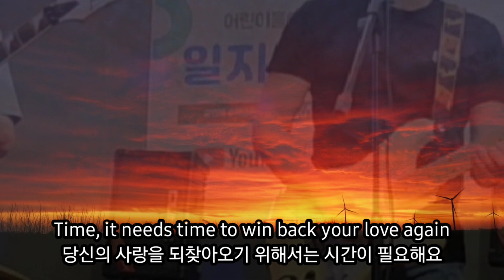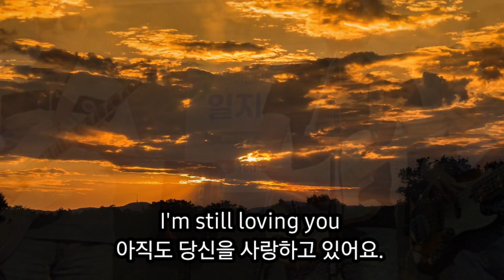스콜피온즈 스틸러빙유 Scorpions 헤비메탈 그룹 하드록 그룹사운드 록 밴드 어린이돕기 708090팝송 올드팝송 Oldies But Goodies 팝송100 히트팝송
독일의 하드록, 헤비메탈 밴드.

몇몇 음반은 선정적인 커버 아트 때문에 논란이 되기도 했다.

구글에서 스콜피온스를 검색하면 몇몇 검열삭제급 커버아트가 그대로 뜨기도 한다(...)

대한민국에 발매될 때에는 물론 검열삭제.

한국뿐 아니라 미국에서도 그랬다. 월마트에서조차 '우리는 이런 선정적인 것을 팔 수

 없다'고 버티는 바람에 클린버전 표지를 만들어야 했다.

더이상 선정적인 표지를 안 쓰게 된 Eye to Eye 이전까지의 앨범 중 무려 6개 앨범이

표지의 커버 아트로 인해서 크든 작든 물의를 일으켰고 그렇게 5개 앨범 표지가 교체되었다.

1948년 8월 31일 독일 하노버에서 태어난 루돌프 솅커(Rudolf Schenker)와

1955년 1월 10일 출생한 마이클 솅커(Michael Schenker) 형제가 주축이 되어

 1965년에 결성된 스콜피온즈는, 1969년 보컬리스트 클라우스 마이네(Klaus Meine)를

 영입하여 71년에 녹음한 'Lonesome Crow'를 1972년 발표함으로써 본격적인 활동을

 시작하여 크라우트 록사운드를 들려주어 약간의 주목을 받는다.

주 멤버는 리더이자 창립 멤버인 루돌프 솅커(리듬 기타), 클라우스 마이네(보컬),

마티아스 얍스(리드 기타)가 주축이고 이 외 베이스는 가끔 드럼은 자주 바뀐 편이다.

루돌프 솅커는 10대 초반 시절 때 스콜피온즈를 결성해서 친동생 마이클 솅커와

 동네 친구들과 같이 동네 밴드 정도의 수준으로 활동을 시작하였다.

그러던 중 평생 같이 밴드를 할 클라우스 마이네도 만나게 된다.

당시 인기 영국 록밴드였던 UFO가 순회공연에 오프닝을 맞던 중 여권을 잃어버린

기타리스트의 대타로 빌려온 마이클 솅커를 맘에들어하던 UFO의 구애로 솅커 형제 중

동생인 마이클 솅커가 영국의 대형 그룹인 UFO로 이적하자 그들은 최악의 상태를 맞는다.

당장의 남은 투어 공연들은 루돌프 솅커의 친구였던 울리 존 로스(Uli Jon Roth)를

리드기타로 세워서 해결했다. 울리 존 로스는 자신의 밴드가 따로 있어서 활동을

계속할 수는 없었고 결국 스콜피온즈는 얼마 후 해체하게 된다.

이후 울리 존 로스의 밴드에 루돌프 솅커와 클라우스 마이네가 역으로 합류했고,

 스콜피온즈의 이름이 상대적으로 더 알려져 있었기 때문에 밴드 이름을 스콜피온즈로

바꾸게 된다. 그렇게 새로이 구성된 멤버로 1974년 앨범 Fly To The Rainbow를 발표하여

정통 사이키델릭록의 진수를 들려주었다. 조금씩 멤버 구성이 바뀌어가며 4개의 앨범을

내고 밴드는 일본에서 인기를 얻는 등 서서히 성과를 내기 시작했다.

러시아 투어 후, 스콜피온즈는 새로운 시도를 위해 프로듀서를 디에테르 디에르크스에서

 키스 올센으로 바꾸게 되고, 1990년 'Crazy World'가 발매된다.

이 앨범은 비평적으로나 상업적으로나 가장 성공한 앨범이며, 700만 장이 판매되었다.

싱글로 발매되어 무려 1400만 장이 판매된, 명백한 스콜피온즈의 최대 히트 싱글이자

상징인 Wind of Change, 애절한 멜로디가 계속 반복되는 Send Me An Angel 같은

히트곡들을 수록했고, 이전까지 그저 독일에서 건너온 평범한 록 밴드였던

스콜피온즈를 유럽을 대표하는 전설적인 밴드로 만들어주는 좋은 성과를 거뒀다.

현재도 은퇴 안 하고 무려 55년째, 그것도 중간에 쉬거나 해체한 적 없고 원년 멤버가

 주축으로 쭉 활동해 온 진정한 장수 밴드이다.